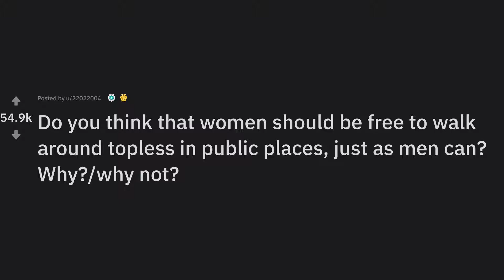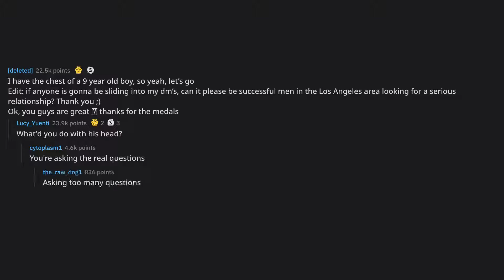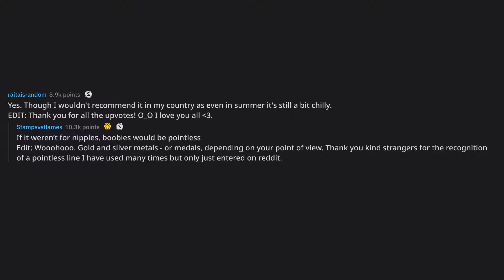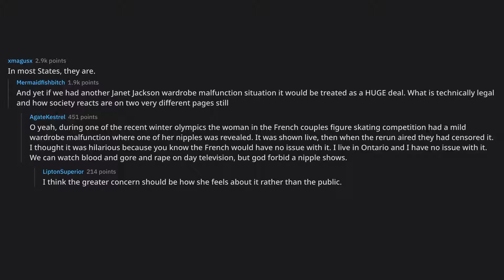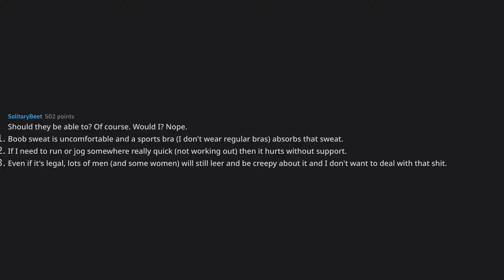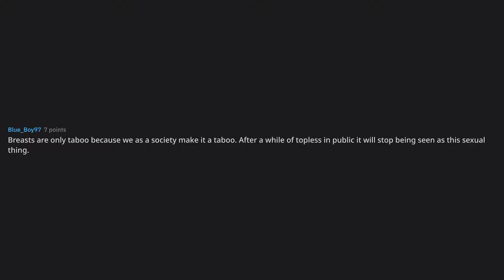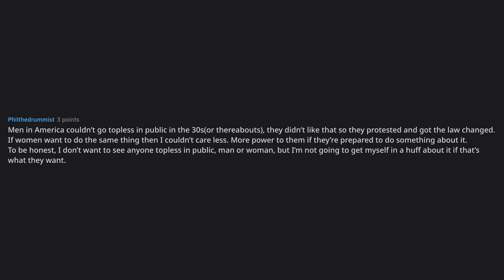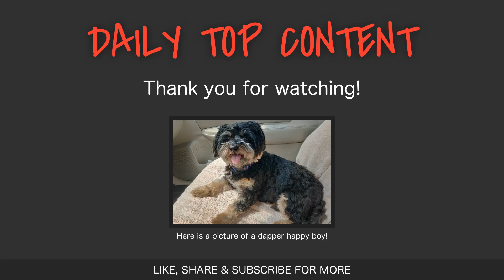Do you think that women should be free to walk around topless in... (r/AskReddit Top Posts)